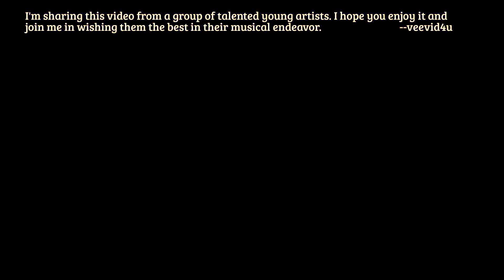Scarborough Fair w. Lyrics in Description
Cover version of the popular hit by Simon & Garfunkel Scarborough Fair / Canticle. This video was created from Creative Commons materials by dekoningtan (see link in Attribution) with special lighting effects added.
 LYRICS: Are you goin' to Scarborough Fair? Parsley, sage, rosemary, and thyme.
Remember me to one who lives there, she once was a true love of mine.

Tell her to make me a cambric shirt (On the side of a hill in the deep forest green).
Parsley, sage, rosemary, and thyme (Tracing a sparrow on snow-crested ground).
Without no seams nor needlework (Blankets and bedclothes the child of the mountain).
Then she'll be a true love of mine (Sleeps unaware of the clarion call).

Tell her to find me an acre of land (On the side of a hill, a sprinkling of leaves).
Parsley, sage, rosemary, and thyme (Washes the grave with silvery tears).
Between salt water and the sea strands (A soldier cleans and polishes a gun).

Tell her to reap it with a sickle of leather (War bellows, blazing in scarlet battalions).
Parsley, sage, rosemary, and thyme (Generals order their soldiers to kill).
And gather it all in a bunch of heather (And to fight for a cause they've long ago forgotten).

Are you going to Scarborough Fair? Parsley, sage, rosemary, and thyme.